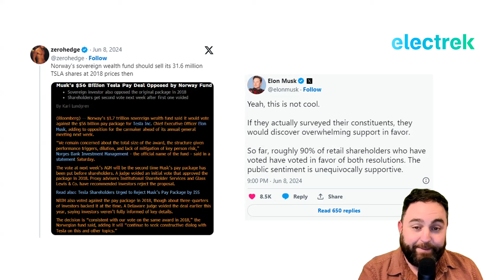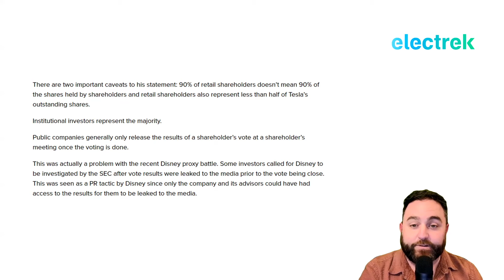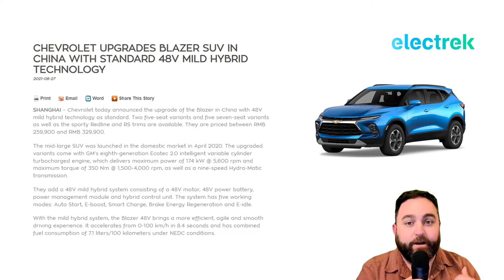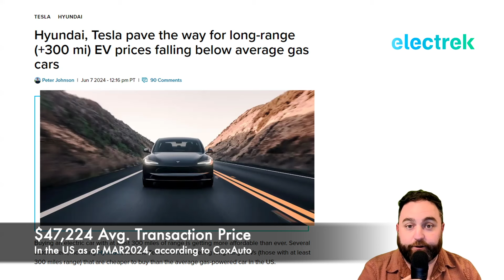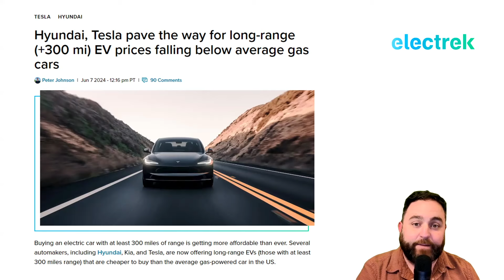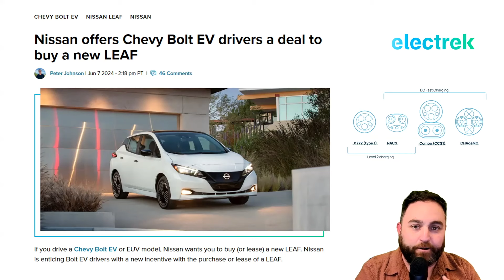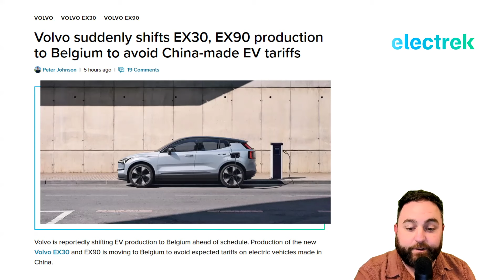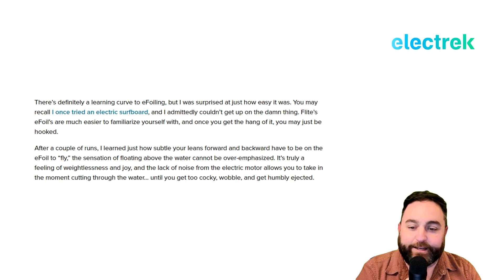Elon leaks vote results, Fred drives a Cybertruck, EVs hit price parity, and Scooter takes flight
On today's episode, we talk about Elon Musk and leaks surrounding his $56 billion comp package, 48V architecture, Fred's Cybertruck review, EV price parity, Nissan LEAF deals (that may or may not be a good thing), and Scooter Doll's Floridian Fliteboard adventure. All this and more, on Quick Charge!